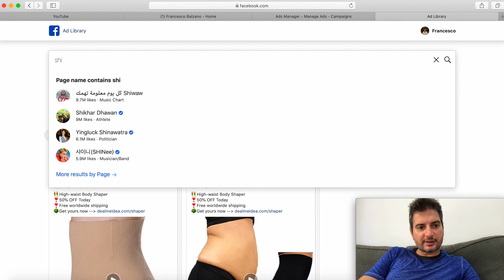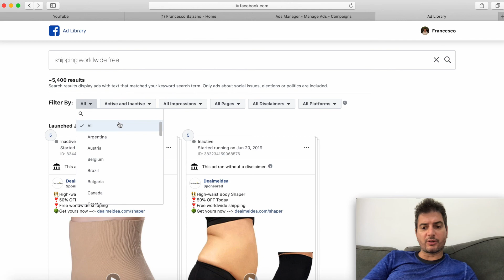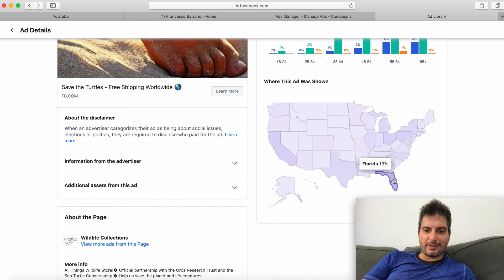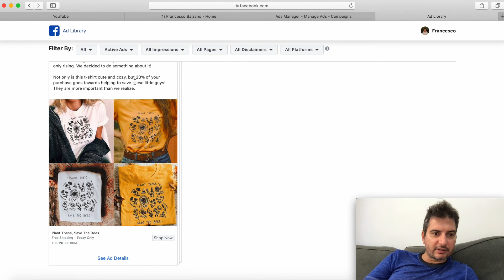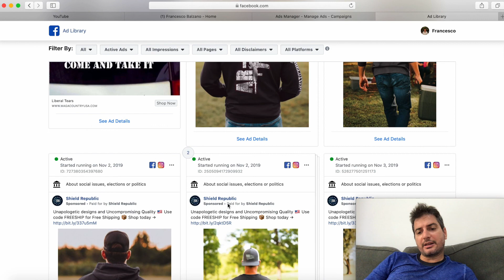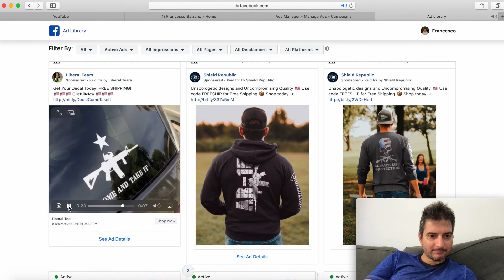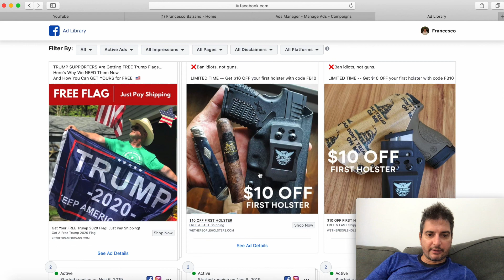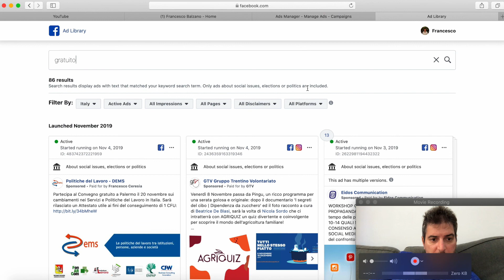Come utilizzare Facebook Ad Library per promuove i tuoi prodotti in Dropshipping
Come utilizzare il tool Facebook Ad Library per promuove i tuoi prodotti in Dropshipping tramite il metodo della spedizione gratuita. Vedremo diversi casi da poter prendere spunto..

📖 LIBRO GRATUITO: Come Rendere La Tua Esperienza Di Vita Una Rendita